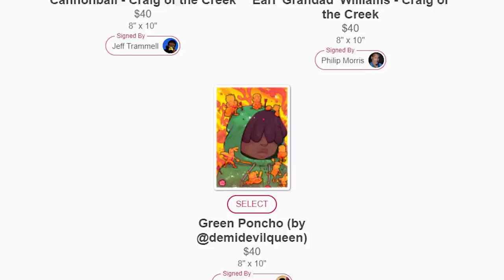Everything We Know About KENNETH'S CUBE So Far! (Pieces 1 - 7)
Check out or Purchase these awesome prints you can get signed by your favorite characters:

Craig of the creek is a great show with lots of great history and lore. From the royal line of kings from the otherside of the creek, to the latest revelations about the heart of the forest, we have a lot to break down.